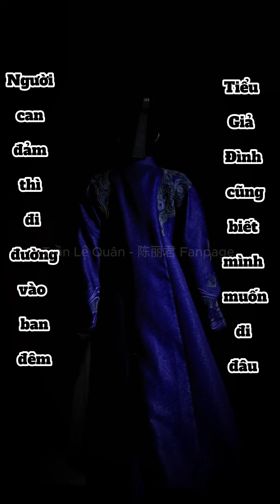Câu chuyện Hài "Ngày Lên Kinh Ứng Thí" của Trần Lệ Quân - Phần 4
Câu chuyện Hài "Ngày Lên Kinh Ứng Thí" của Trần Lệ Quân - 陈丽君
 Phần 4👉Thần Câu Chiết Bách😂
 - Hoàn Cảnh: Vì lệnh của sư phụ Quân phải tham gia chương trình "Đạp Gió 2024" trở thành Trần Lệ Quân Tỷ Tỷ Đạp Gió lên đường đến Kinh Đô Hồ Nam. Câu chuyện nói về  việc danh hiệu Thần Câu Chiết Bách  của Tiêu
- Địa Điểm: Hồ Nam
- Nhân vật: Trần Lệ Quân, Lý Vân Tiêu, Hội Fan vỏ Sầu Riêng...
- Thể loại: hài, giả tưởng
👉Lưu Ý: đây là sản phẩm hài chế, tất cả sự việc đều không hoàn toàn đúng
Editor: Trần Lệ Quân - 陈丽君 Fanpage (陈丽君越南粉丝)
@nguồn ảnh -  video: Weibo Fan Trung